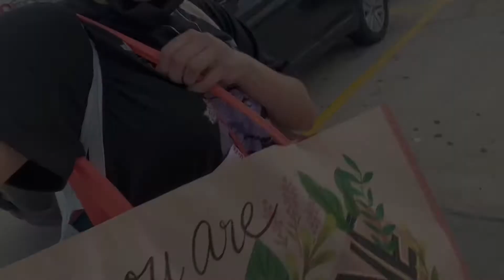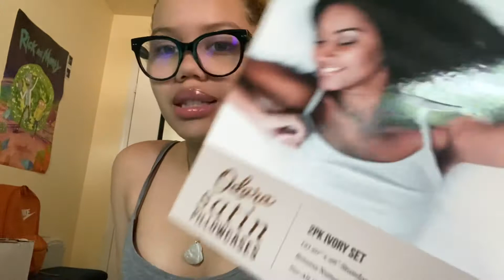COME RUN ERRANDS W ME !!